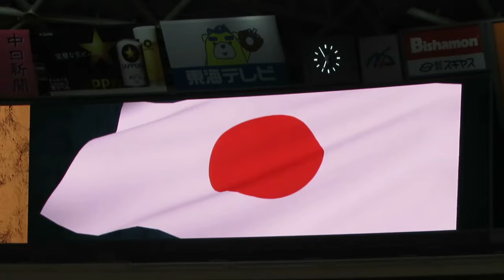3/3侍JAPANvsオーストラリア スタッフ、スタメン発表